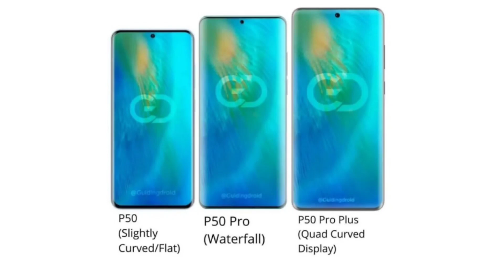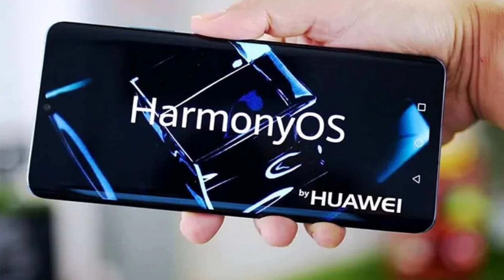Huawei P50 Pro+ 5G Preview 🔥ត្រួសអំពីទូរសព្ទកំពូល របស់Huawei 2021.